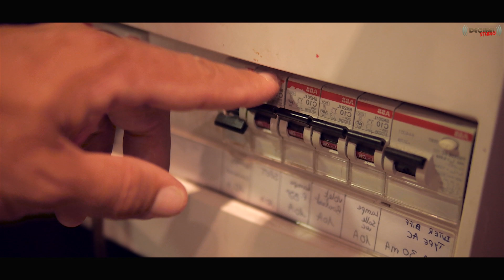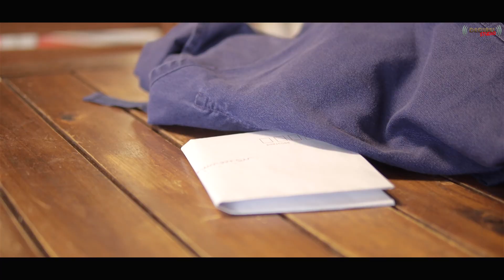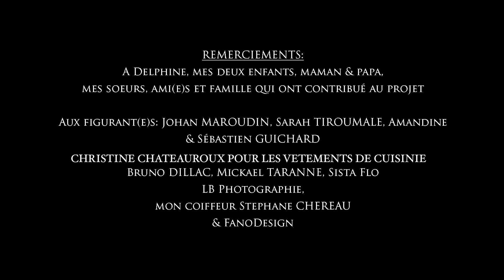YOANN - Fo ti pren courage [CLIP OFFICIEL]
1er clip du chanteur, Yoann avec le titre "Fo ti pren courage".

Auteur/Compositeur: CHAN-FUI Yoann
Prod: Decibel Studio